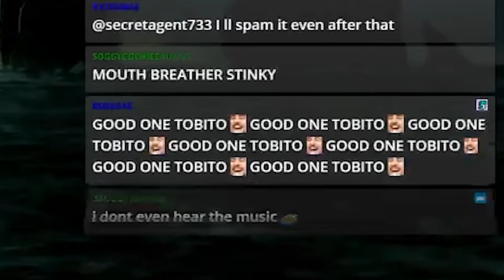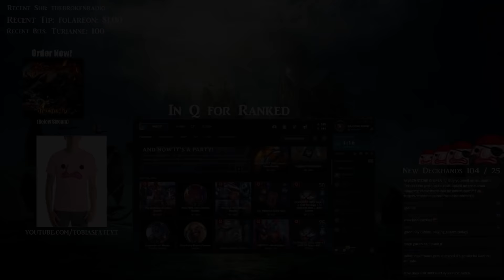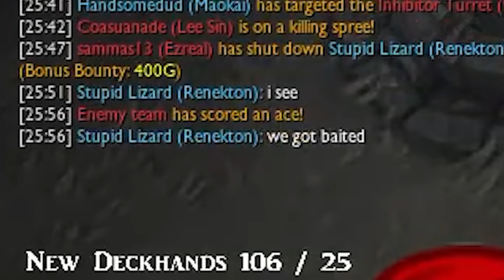GO ON, HIT ME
- Lead Editor: rrnapse
- Thumbnail: David/Gaz/Jason H.